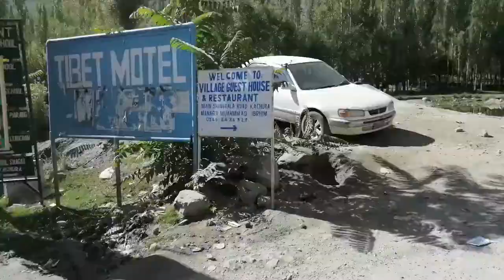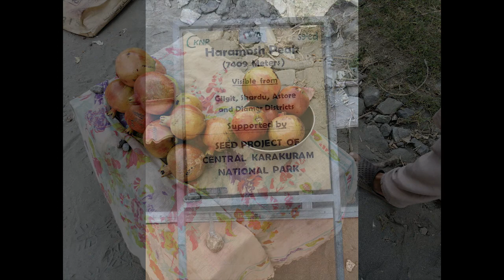Skardu to Gilgit Road | Shangrilla Lake | Solo Bike Tour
Skardu to Gilgit road is very dangerous. On day 9 i travel from Skardu to Gilgit on bike. In which i visit Shangrilla Resort and Kachura Lake. I covered maximum 220 Km from Skardu to Gilgit in 9 hour. This road is still under construction.